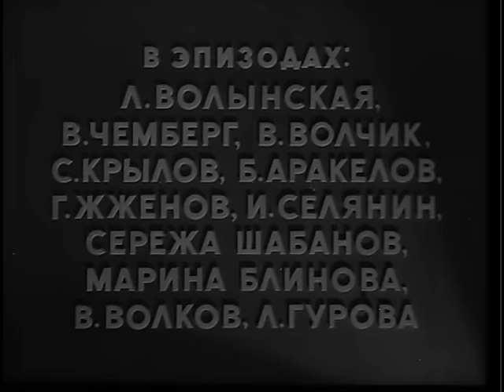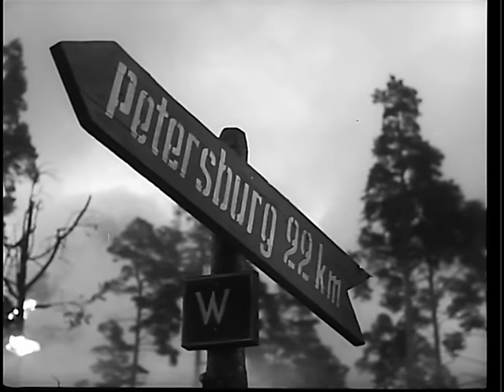Балтийское Небо | 1 Серия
Август 1941 года. По последней еще не занятой фашистами дороге в сторону Ленинграда движется грузовик, в кузове которого едет летчик гражданской авиации Лунин.
► Смотри классику Ленфильма в лучшем качестве через наш удобный плейлист:
Режиссер: Владимир Венгеров
Сценарий: Николай Чуковский
Художник: Виктор Волин
Композитор: Исаак Шварц
В ролях: Петр Глебов, Всеволод Платов, Людмила Гурченко, Михаил Ульянов, Ролан Быков, Михаил Козаков, Инна Кондратьева и другие.